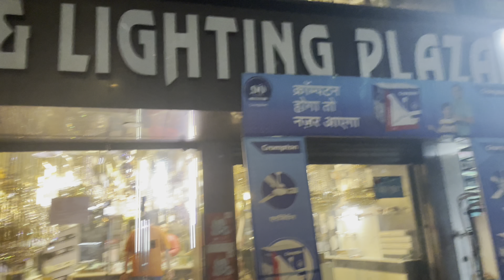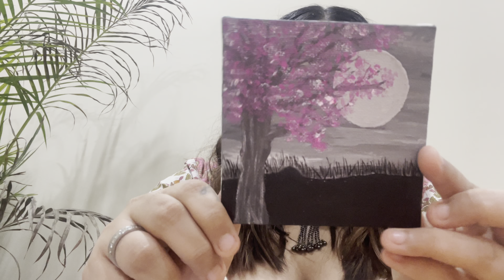Major life update!!